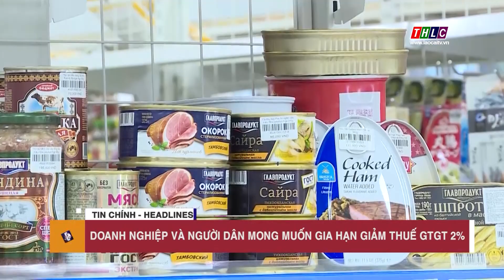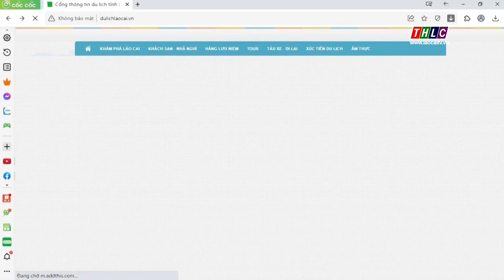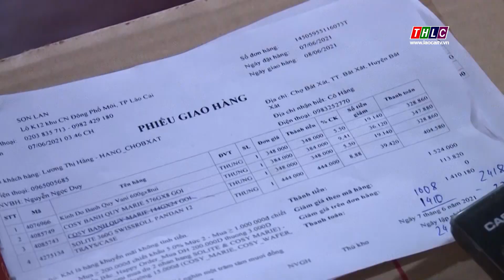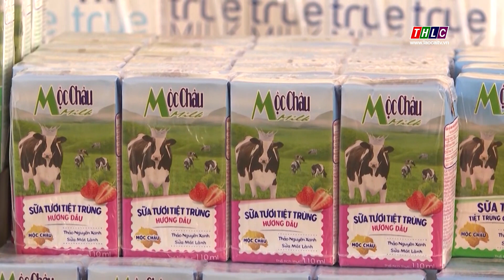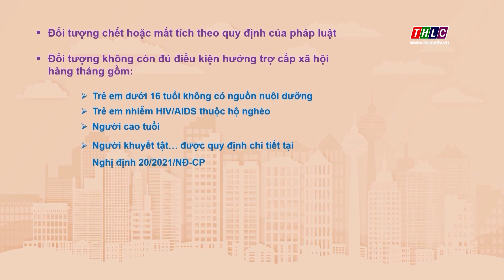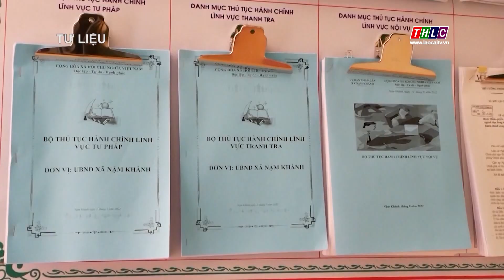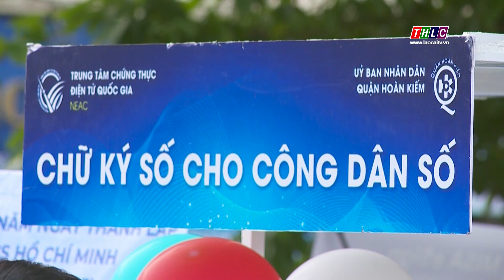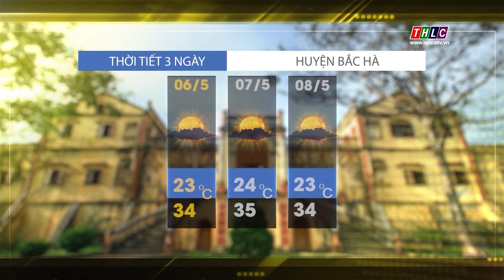Thời sự Lào Cai 11h30 (6/5/2023) | THLC